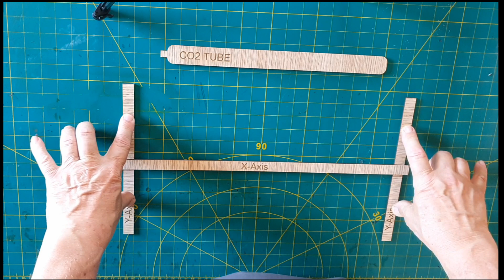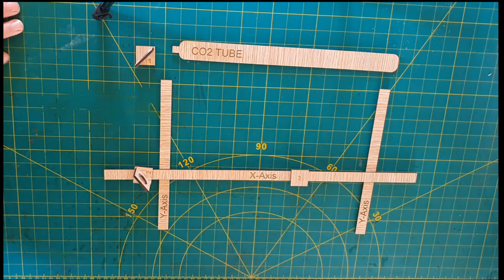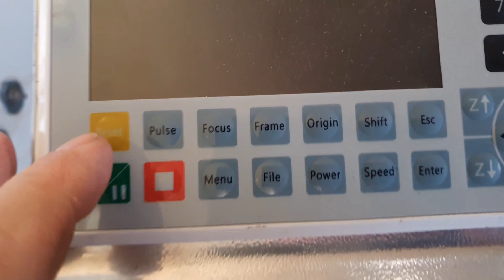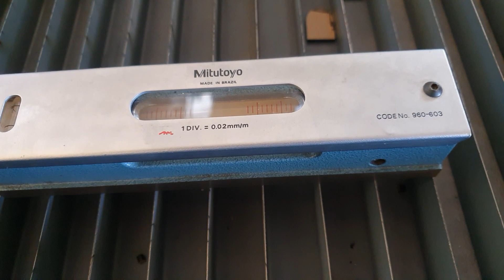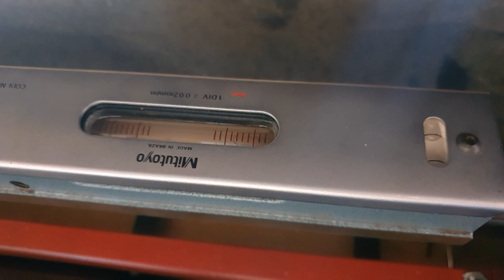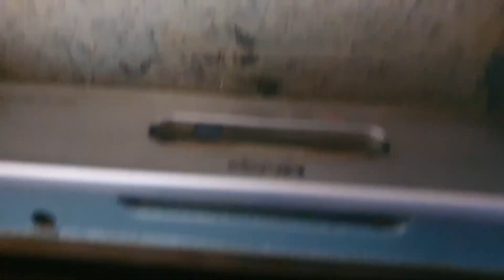Aligning my large DIY Co2 Laser cutter Part 1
Welcome to part 1 of my CO2 laser leveling tutorial. In this video, I'll be delving into the intricacies of leveling the machine, sharing as much detail as I can. When designing a CO2 laser, proper leveling is crucial. While I did think about alignment in the beginning, I ended up figuring most of it out along the way, as is often my style.

Join me as I explain what I've learned through my own experiences. Whether you're designing your own CO2 laser or looking to fine-tune your existing setup, this video will provide valuable insights to help you get everything perfectly aligned.